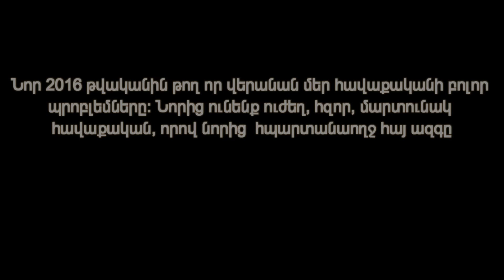Armenian National Team events in 2015 [HD]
Հայաստանի ազգային հավաքականի մասին իրադարձությունները 2015 թվականին